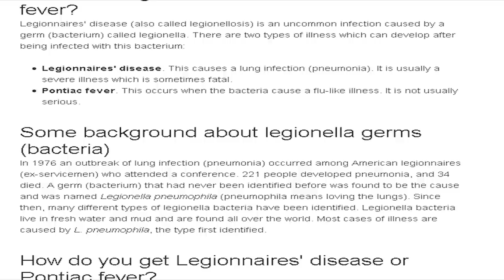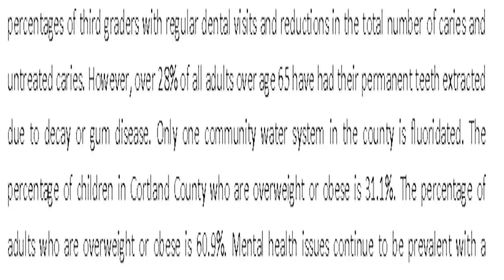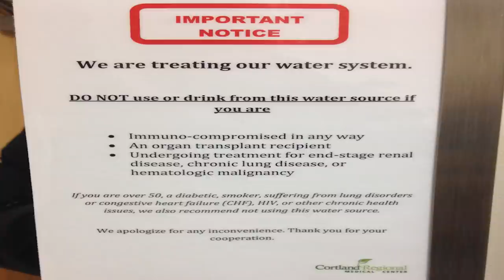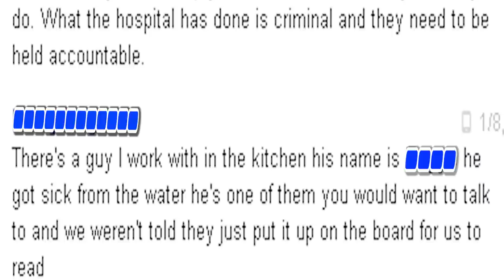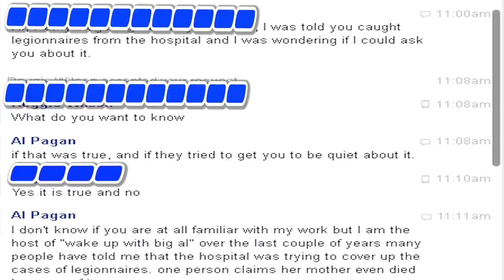Cortland Regional Medical Center's Legionella cover-up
Cases of hospital linked legionnaires have been covered up by the hospital. My investigative report has gathered a great deal of evidence. If you or a loved one was affected you should seek legal council. Help share this and get the word out.

Update: The were multiple lawsuits filed against the hospital. Unfortunately in these situations people can often get away with their crimes by paying the victims and their families money. Some victims were scared off with harassment by hospital lawyers but at least one case was “settled out of court,” AKA, they paid money to get away with murder. Sad but true. Remember this!